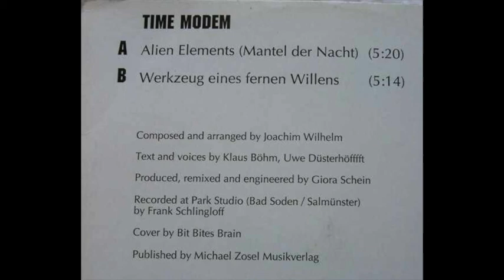Time Modem - Mantel Der Nacht (Alien Elements) 1991